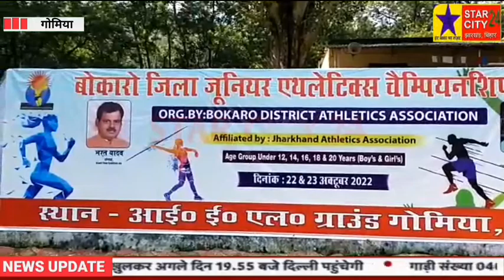दो दिवसीय बोकारो जिला जूनियर एथलेटिक्स चैंपियनशिप शुरू,आठ सौ प्रतिभागियों ने लिया भाग